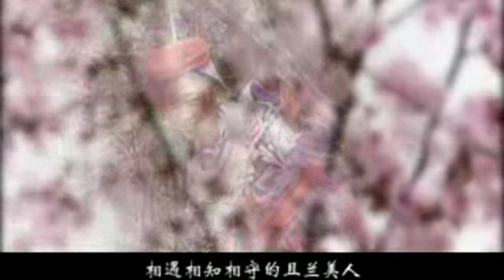Hong Yan: Paj Orchid Zoo Nkauj Nyob Deb (WideScreen) 苗族歌曲 鄢洪且兰美人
歌: 且兰美人 Beautiful Blue Orchid Far Away
作曲: 鄢洪 Hong Yan

Don't know if the singer is Miao or Chinese. If ask me I would probably say that she is Chinese but not 100% sure myself either. I happen to find this clip on a Chinese Website and decided to share on YouTube coz its a nice song. I made it to WideScreen for those of you that have a WideFrame Monitor.

Download Video Here:
FLV CONVERTED TO AVI FORMAT

"If your monitor is 4X3 instead of 16X9 its OK  the black bars will appear on the top and bottom of screen so it wont look like it has been stretched. It won't appear if you have a WideScreen Monitor.